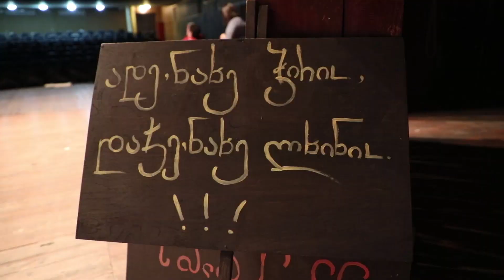ინტეგრირებული თეატრი „აზდაკის ბაღი“